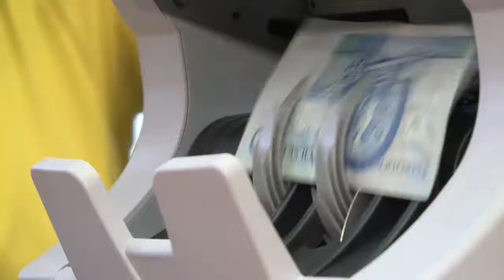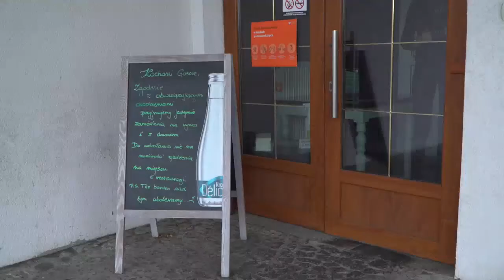Ponad 20 mld zł na rzecz wielkopolskiej gospodarki